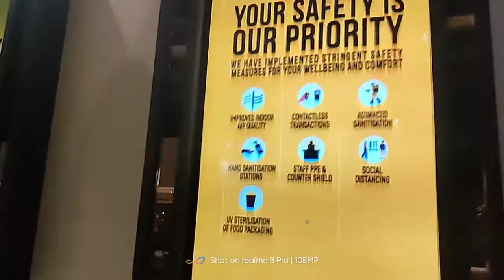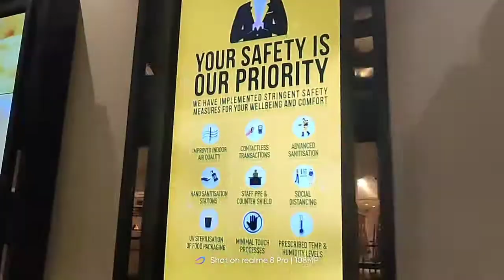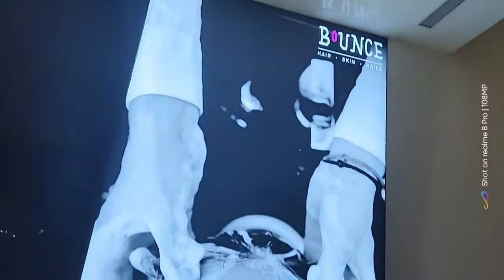Robin Dey vlogs # Bangalore#